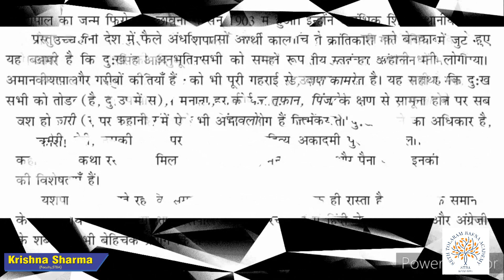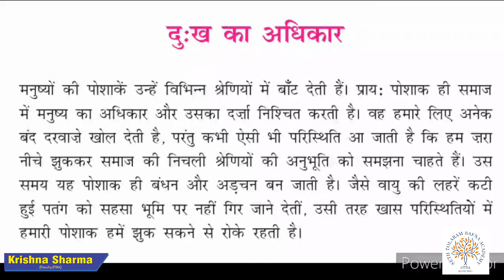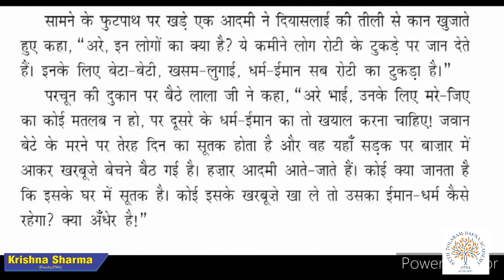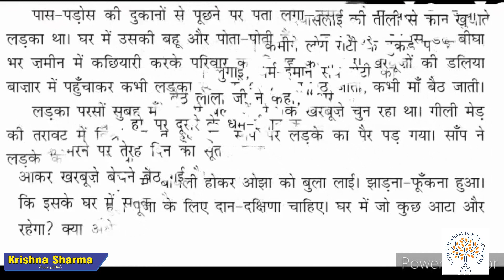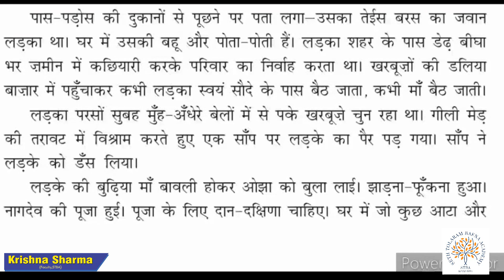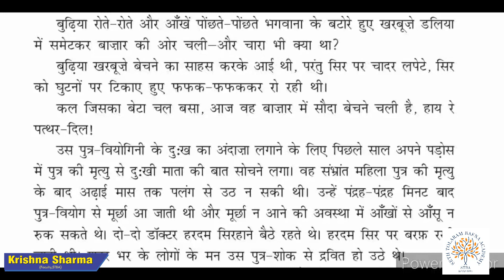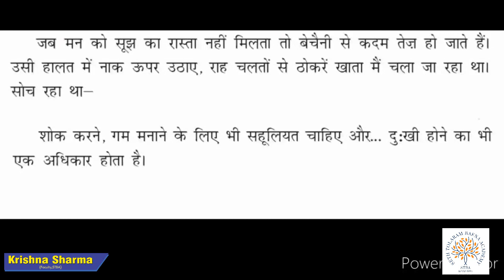STBA Online Class 9 Subject : Hindi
STBA Online Class 9

Subject : Hindi
Teacher : Krishna Sharma
Copyright @ Seth Tolaram Bafna Academy , Bikaner